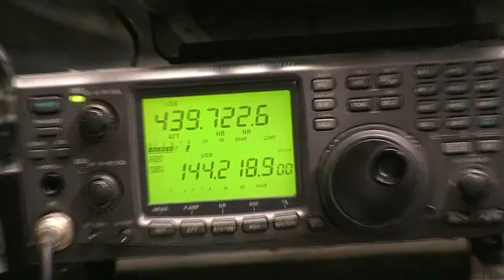ON4BHM Guy Es'Hail-2 sat amateur D-ATV @2200 Ks/S in DVBS-2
Reception from ON4BHM   JO21BE  on my STB Sab titan 2 from the ESHAIL 2  satellite . call on7ndr